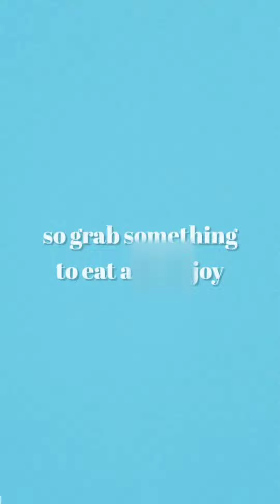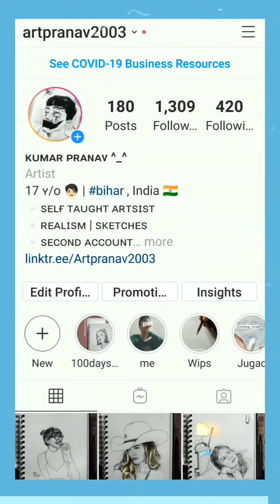100daysofsketching | Day 42 - 49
मुझे नहीं पता कि आप में से कितने लोग पूरा वीडियो देखने जा रहे हैं यदि आप ऐसा करते हैं तो धन्यवाद और मैं माफी मांगना चाहूंगा क्योंकि, लगभग १५:३४ के आसपास मैंने संपादन में एक छोटी सी गलती की है।
क्षमा करें और फिर से धन्यवाद अगर आपने पूरी वीडियो दैखी है।
(i dont know how many of you are going to see the whole video if you do then thankyou and i would like to say sorry because, somewhere around 15:34 i did a Little editing mistake.
sorry and again thank-you if you watched the full video)
अगली वीडियो में मिलते है
(See you in next video)
उम्मीद है तुम्हें अच्छा लगा होगा
मेरी अगली कलाकृति के लिए नीचे सुझाव दें
शरमाओ मत इंस्टाग्राम पे जूडो अपडेट्स के लिए।
(Connect on Instagram to see updates)
(Artpranav2003 for traditional artworks and digitalart)

उपयोग किया गया सामन
- Cell Mechanical Pencil
- Tombow mono zero eraser
- A normal eraser
एडिटिंग – सॉफ्टवेयर
- Kinemaster
- Inshot
- Photoshop
Camera 📷
- Redmi note 7 pro
Time stamps
0:00 Intro
0:07 Day 42
3:20 Day 43
5:47 Day 44
9:02 Day 45
12:23 Day 46
14:19 Day 47
15:39 Day 48
18:22 Day 49
21:12 Instagram
21:25 Outro